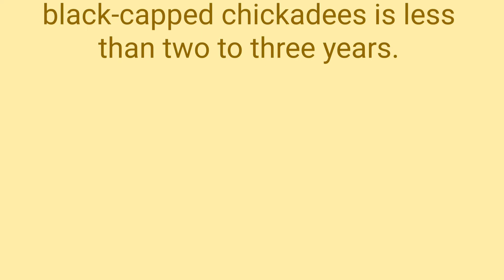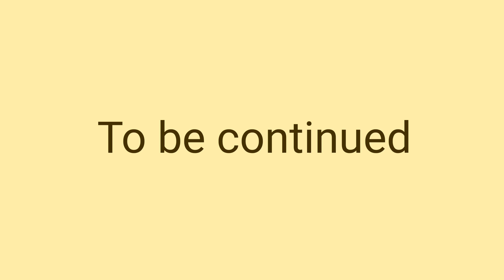Spycam Chickadee Egg-Nesting Day 34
Nesting Day 34